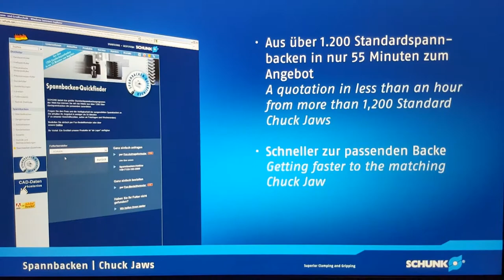SCHUNK JawQuickfinder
An App that allows customers to quickly source their chuck jaws and to easily determine what jaw best suits their application. SCHUNK's Quick Jawfinder is a very easy to use App which can be downloaded to any smart phone or tablet. If you are looking for a custom jaw, please contact your local SCHUNK representative. The app will ask to choose from a drop down menu from 5 different options and will then offer the different standard jaws which suit the chuck you are using.